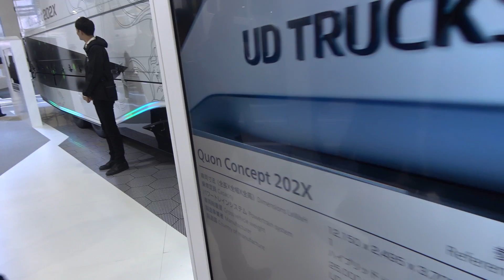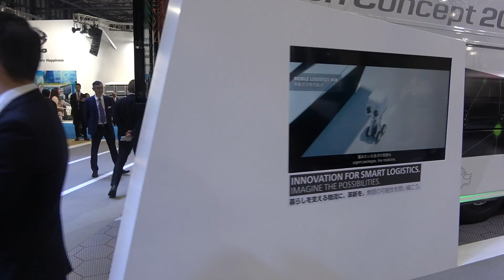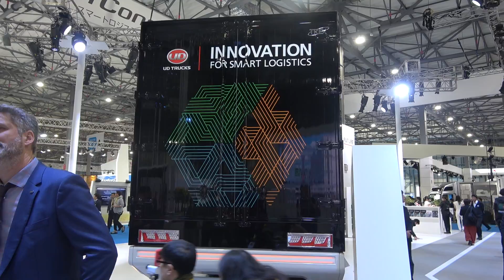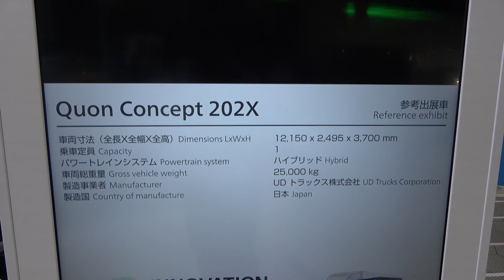UD TRUCK 2020 - Show Room JAPAN